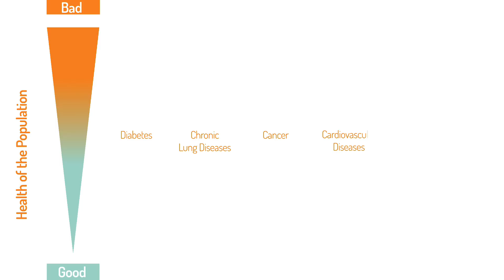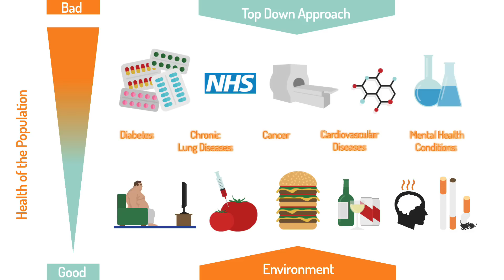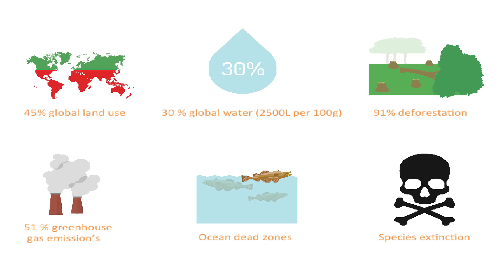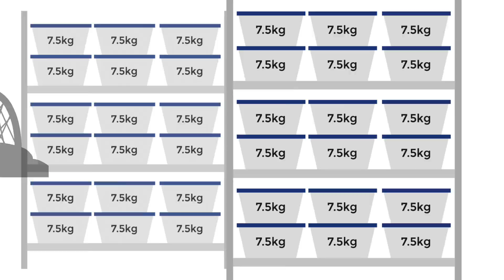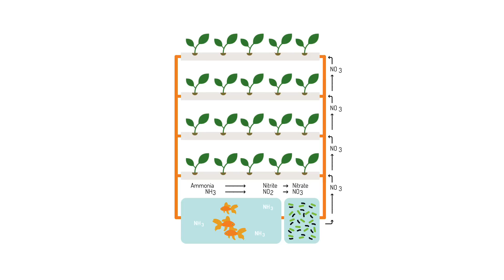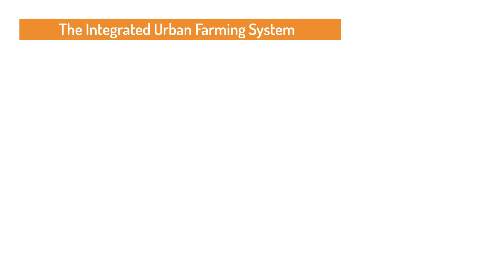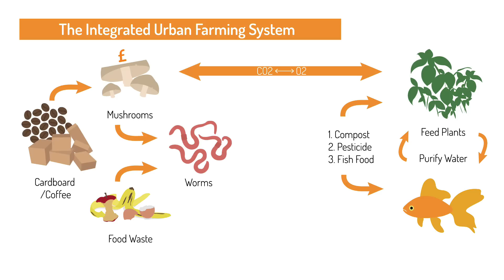Urban Farming: Fixing the broken food system & improving health | Paul Myers | TEDxLiverpool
Paul explores the deep-seated problems with our current food system, and the devastating effects this is having on our environment and our health. Paul and the team at Farm Urban believe that by embedding aquaponic systems (where fish and plants are grown together in a closed-loop ecosystem without soil) into the fabric of society they can engage and inspire people to connect with their environment, explore their relationship with food, and start to build a sustainable and resilient food system

Paul's Doctorate at the University of Liverpool had a particular interest in genetic research called “epigenetics.” He discovered that the choices we make over the course of our lifetime can actually alter the way some of our genes are expressed. With simple, transformational practices we can enhance our health and vitality. His message is clear and powerful and will change the way you look at food and your environment.

Paul’s research clearly pointed to the damaging effects of enviromental conditions on our health. Empowered by this knowledge Paul felt compelled to establish eco start­up Farm Urban, a research lead community focused social enterprise. Farm Urban uses aquaponics and hydroponics food production systems to engage and inspire people to connect with their environment, explore their relationship with food, and empower them to make positive and informed choices. Paul’s time is currently split between Farm Urban and his academic research at the University of Liverpool.